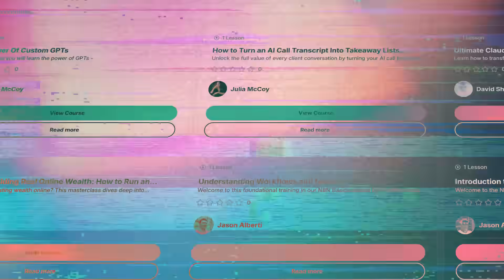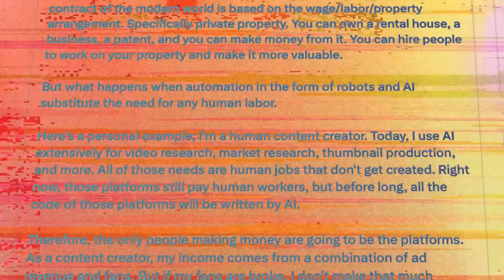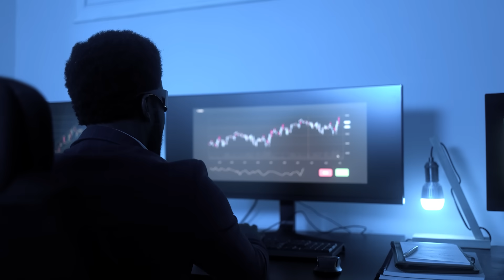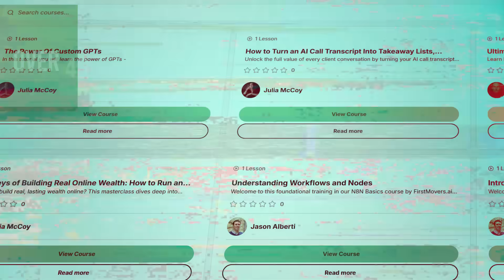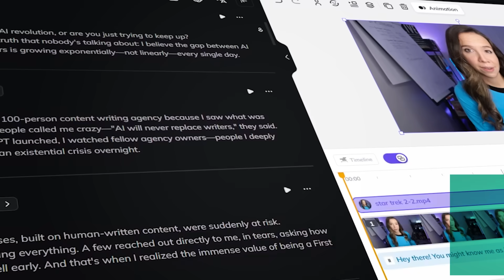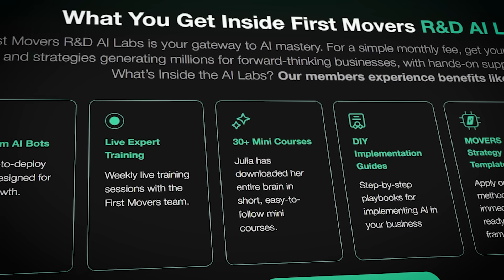BEYOND UBI: How to Survive in the Post-Labor Economy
The jobs apocalypse is coming faster than ANYONE predicted, and UBI alone won't save you.

While tech optimists celebrate the AI revolution, most are ignoring the economic devastation heading for millions of workers.

In this video, I break down with @DaveShap’s research on why Universal Basic Income is necessary but NOT sufficient.

I also give you 5 specific strategies to prepare for the post-labor economy that almost nobody but Dave and I are talking about.

Inside:

✅ Why we're 40-50 years ahead of predicted AI timelines
✅ The "automation cliff" eliminating jobs in MONTHS, not years
✅ Why UBI fails to address the real problems ahead
✅ The quantum perspective on technology and human purpose
✅ 5 actionable strategies to not just survive, but THRIVE

⚡ Key Predictions for the Next 24 Months:
- 60% of administrative tasks fully automated
- 40% of customer service roles eliminated
- 30% of mid-level management positions gone
- Fortune 500 companies deploying hybrid human-AI workforces

🎯 The 5 Survival Strategies Revealed:

*1. BECOME A PLATFORM STAKEHOLDER*
- Invest in AI infrastructure companies
- Support user-owned platforms
- Focus on picks-and-shovel plays

*2. DEVELOP AI-COMPLEMENTARY SKILLS*
- Master AI prompt engineering
- Build human-AI collaboration expertise
- Leverage your emotional intelligence advantage

*3. BUILD COMMUNITY RESILIENCE*
- Create local skill-sharing networks
- Invest in community-owned businesses
- Strengthen neighborhood connections

*4. DEVELOP MULTIPLE REVENUE STREAMS*
- Start AI-leveraged side businesses
- Monetize your unique talents
- Shift from wages to ownership

*5. CULTIVATE SPIRITUAL ALIGNMENT*
- Define purpose beyond employment
- Practice abundance mindset
- Tap into quantum-level wisdom

🔥 Ready to Transform Your Future?

*Get AI Skills That Pay:*
Master the most in-demand AI capabilities at First Movers Labs

*Need Custom AI Solutions?*
Our elite consultants can streamline your entire organization with cutting-edge AI workflows

📚 Research Sources:
- Dave Shapiro, AGI Revolution Leader
- Economics of automation and wealth transfer
- Quantum dynamics and consciousness research
- Real-world AI implementation data from Fortune 500s

*This isn't just another tech trend - this is the biggest shift in human capability since the Industrial Revolution, and you're about to live through it.*

The future belongs to the FIRST MOVERS.

Are you ready to be one of them? 💥

Become a First Mover:
→ AI BUILDS (full-scale integrations): firstmovers.ai/consultation